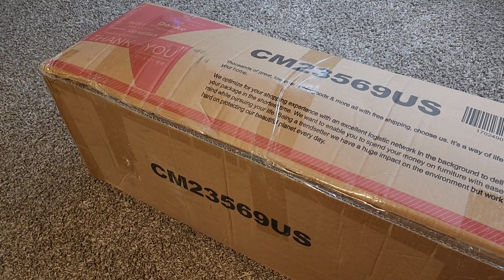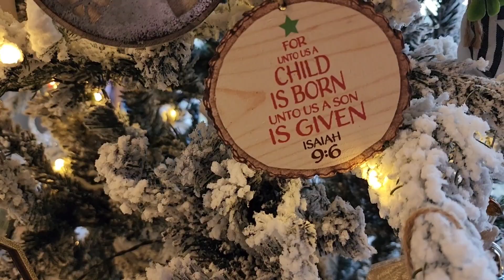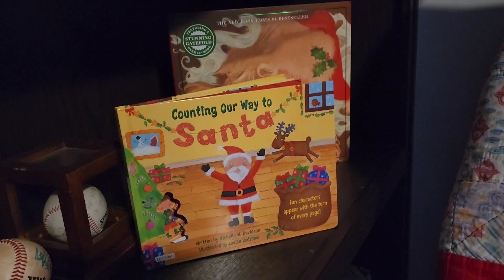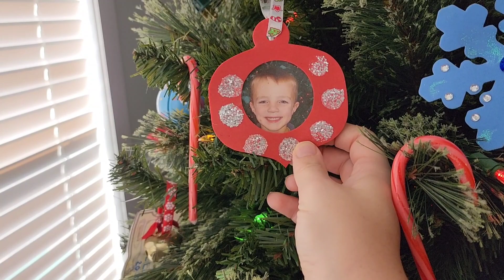CHRISTMAS CLEAN AND DECORATE | FARMHOUSE CHRISTMAS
LINK TO HOME OF DELIGHTS!

Hey hey y'all! Let's do a little christmasdecorating shall we. 😍 This is my favorite time of the year and nothing makes me happier than seeing the joy it brings my children as well. As we get ours homes ready for Christmas may we always remember the reason for the season as we celebrate the birth of our Savior. ❤️

My name is Tiffany and this is Our Small Town Life. I am a homemaking, homeschooling, homesteading mama to four children with our fifth on the way. I'm married to my high school sweetheart and we recently purchased a double wide mobile home and put it on a little land that we are turning into our own one acre homestead. Join us on our journey... we would sure love to have you!

BABY REGISTRY:

AMAZON STORE FRONT:

AMAZON WISH LIST: